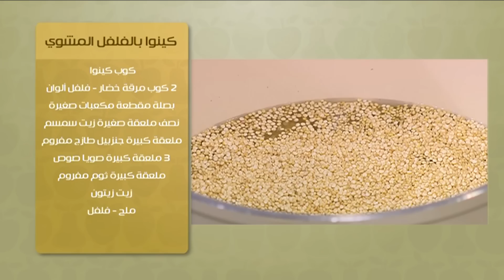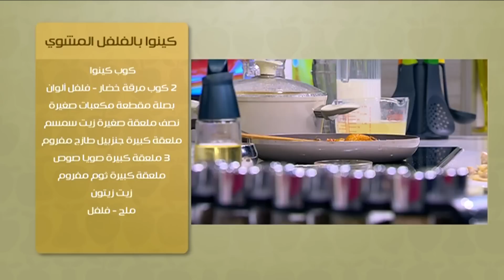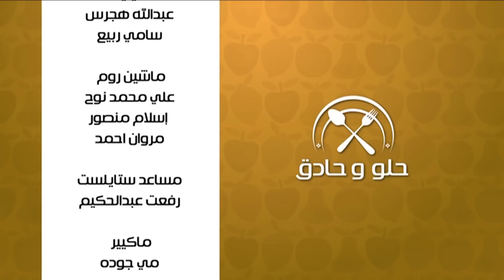مكرونة الفريدو لايت - كينوا بالفلفل المشوي - عجينه الوافلز الاصلية | حلو وحادق حلقة كاملة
طريقة عمل مكرونة الفريدو لايت - كينوا بالفلفل المشوي - عجينه الوافلز الاصلية مع سالى فؤاد في حلو وحادق